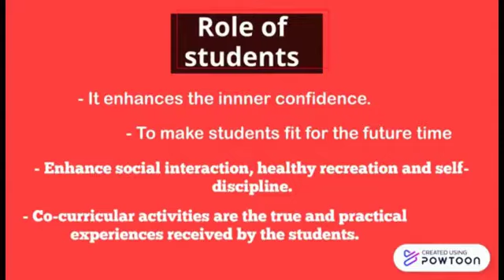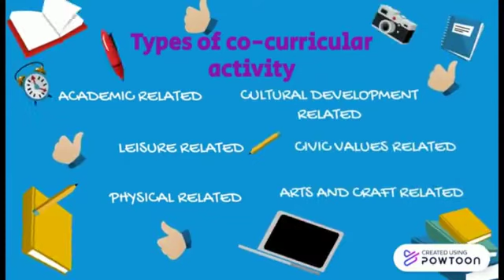Morning Assembly 17 09 2020